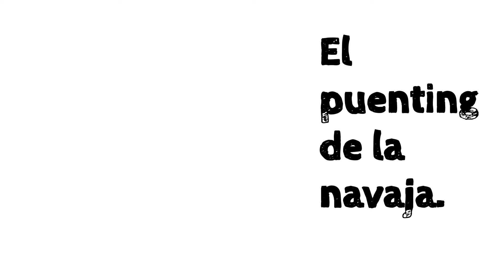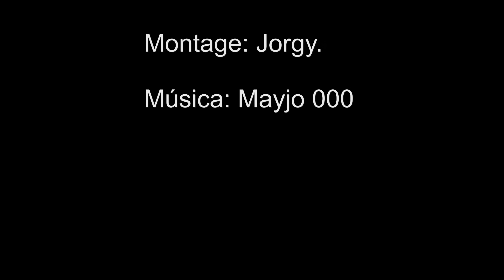Experimento casero: el puenting de la navaja.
En este experimento casero atamos una navaja a un extremo de una cuerda y un pen drive al otro, (el pen drive pesa mucho menos) ponemos un lápiz como eje y sujetamos el pen drive para que no se caiga la navaja. Cuando soltemos el pen drive ¿Se caerá la navaja al suelo?